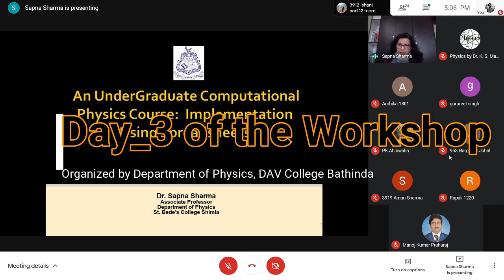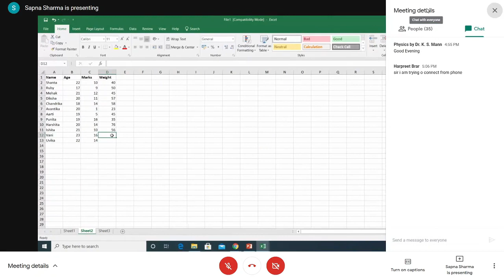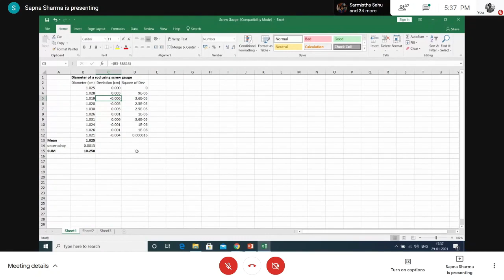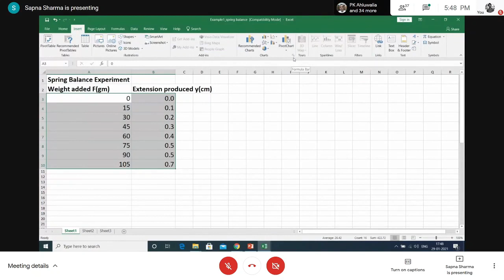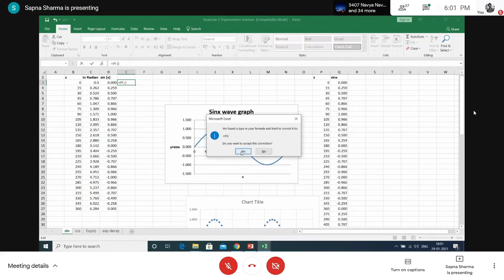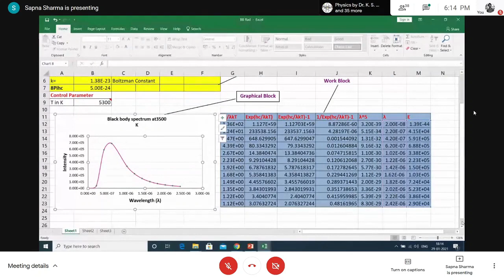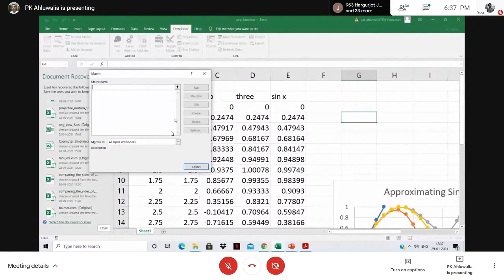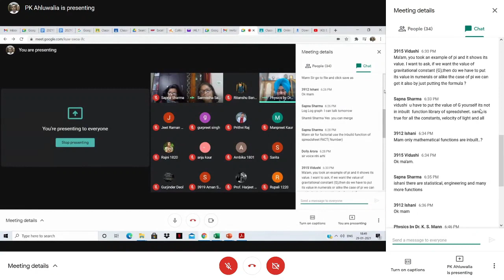Computational Physics using the MS-Excel Spreadsheets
Day#3 of Workshop
Topic: An Undergraduate Computational Physics Course: Implementation Using Spreadsheets
Resource Person: Dr. Sapna Sharma